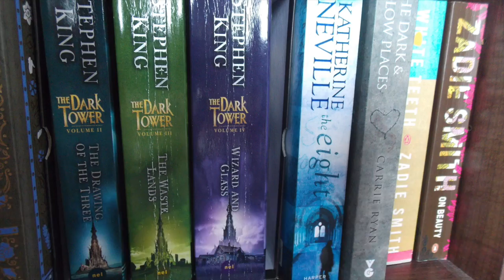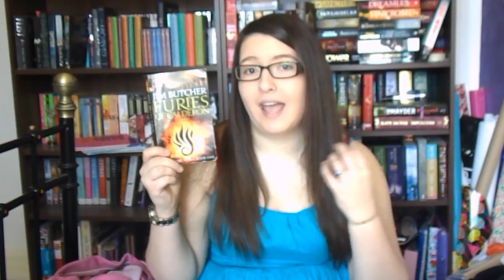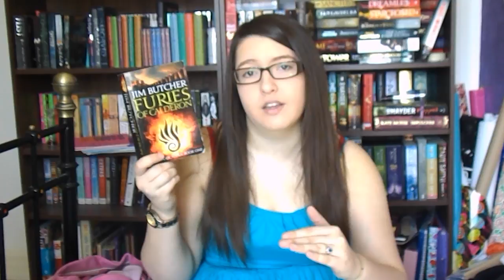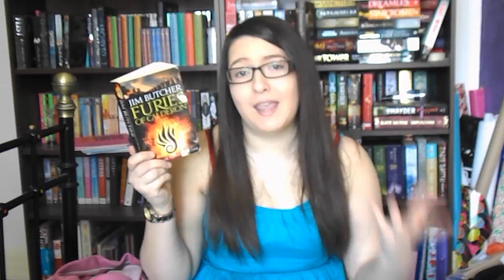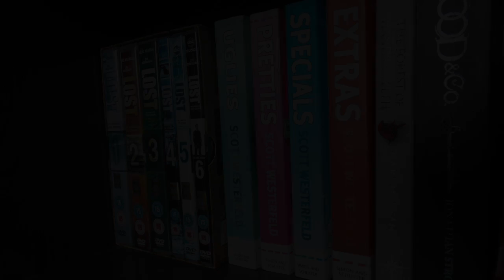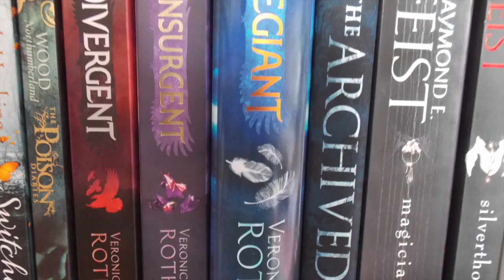Furies of Calderon (book review)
Hi guys, this is my review of Furies of Calderon by Jim Butcher and this is the first book I have read by him, but I truly enjoyed it and I would certainly recommend it! Let me know what you guys thought of it if you have read it or if you want to read it :) Sorry for the slight blur, the camera wouldn't focus! grrrr.